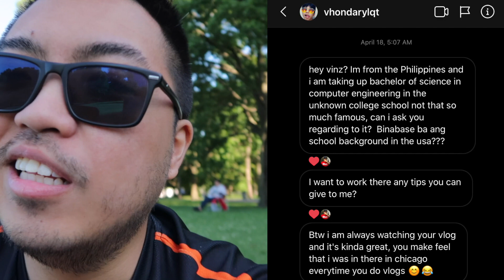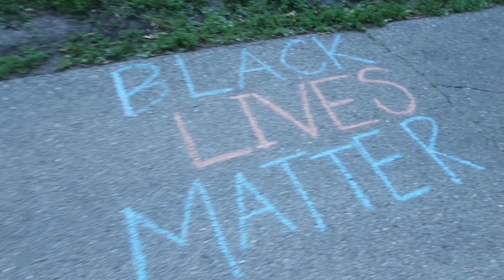BUHAY AMERIKA:ANONG COURSE ANG MAGDADALA SAYO SA AMERIKA|Filipino Life in America|Vinz Leonardo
NAGMAMATTER BA KUNG SAANG SCHOOL KA GALING?